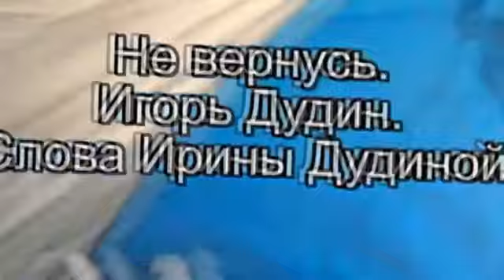Скажи мне правду атаман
Взято с канала: Леонид Хоменко
Лицензия - не предоставлена
 из открытых источников сети интернет. Мы безгранично благодарны авторам за возможность
использования их в этом видео!
 его использования в данном клипе - пожалуйста, сообщите нам об этом в комментарии к этому ролику на электронную почту!